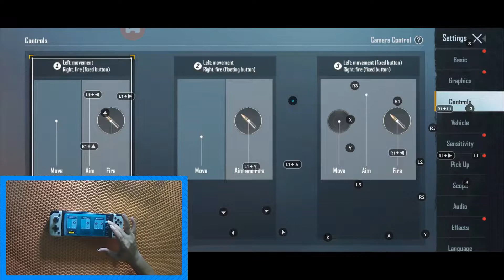Main PUBG MOBILE dengan Gamepad GAMESIR X2 Type-C + Gyroscope di POCO X3 PRO Android 11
PUBG MOBILE lumayan enak dimainkan menggunakan controller / gamepad (full size gamepad / full handed gamepad), tetapi ketika aiming akan terasa kaku dan kurang akurat, jadi harus di kombinasikan dengan fitur Gyroscope agar lebih smoth dan akurat dalam aiming.

Disini kita menggunakan Mapping manual via GameSir G-Touch, tanpa harus aktivasi remapping via USB DEBUGGING.

*PUBG Mobile pakai Gamepad Gamesir G6 (Half Size Gamepad / Half Handed Gamepad) di Poco X3 Pro Android 11

**Spesifikasi**
HP: POCO X3 Pro (8/256 GB) *Rooted*
OS: Android 11
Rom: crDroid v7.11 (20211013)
Kernel: lybkernel personal tsmod2 v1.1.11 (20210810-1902)
Gamepad: GAMESIR X2 Type-C (OTG)
Remapping: GameSir (G-Touch)

**BACA DAN PELAJARI SAMPAI BAWAH SEBELUM MEMBELI, AGAR TIDAK MENYESAL NANTINYA**

GameSir X2 Type-C Controller Multifungsi untuk Android:
*Untuk Controller Emulator Nintendo Switch (Egg NS), khusus dan hanya support di Android 11 keatas (IOS tidak/belum support)
*Untuk bermain game mobile dengan menggunakan Mode G-Touch, tanpa perlu aktivasi remapping lagi
*Bisa juga digunakan untuk bermain game mobile menggunakan Mode V-Touch dengan aktivasi remappingnya terlebih dahulu menggunakan Remapper A3 atau PC
*Terdapat BUG untuk Rom / Cusrom Android 11 jika digunakan untuk bermain game yang sudah SUPPORT CONTROLLER, inputnya tidak bisa terbaca sempurna / hanya terbaca sebagian (FIX: Matikan Shortcut Menu Aksesibilitas)

Untuk pengguna IOS:
*IOS TIDAK SUPPORT menggunakan GameSir X2 Type-C
*Diasarankan membeli GameSir X2 versi Bluetooth, Namun tidak bisa digunakan untuk memainkan Emulator Nintendo Switch (Egg NS)
*IOS tidak atau belum bisa support untuk memainkan Emulator Nintendo Switch (Egg NS)
*GameSir X2 Bluetooth tidak bisa digunakan untuk memainkan Emulator Nintendo Switch (Egg NS)

**Kelebihan dan kekurangan Mode G-Touch dan Mode V-Touch**

Mode G-Touch:
*Bisa digunakan tanpa harus aktivasi remapping
*USB Debugging OFF
*Akan mengalami delay / macet sesaat ketika layar HP tersentuh saat bermain menggunakan Controller

Mode V-Touch:
*Harus melakukan aktivasi remapping menggunakan Remapper A3 atau PC
*USB Debugging ON
*Tidak akan mengalami delay /macet ketika layar HP tersentuh saat bermain menggunakan Controller

*Download Emulator Nintendo Switch (Egg NS):
(Khusus dan hanya support untuk Android 11 keatas)

*Tutorial GameSir X2 Type-C G-Touch:
(Tidak perlu aktivasi Remapping lagi)

00:00 Mode Gun Game
05:39 Last Kill (Victory)
09:48 PUBG MOBILE Gamepad Mapping Button (GameSir G-Touch)

Record With:
*HP POCO X3 PRO (8/256 GB)
*Action Cam Bcare X5

Edited With:
*PC
*Wondershare Filmora 10 (Software)
*Picosmos Tools (Software)
*Pixel Lab (Android/Nox Player/LDPlayer)

**Credit**